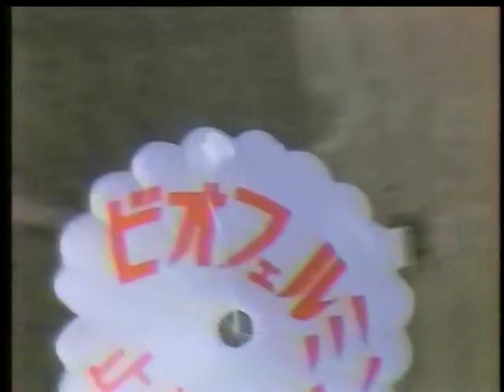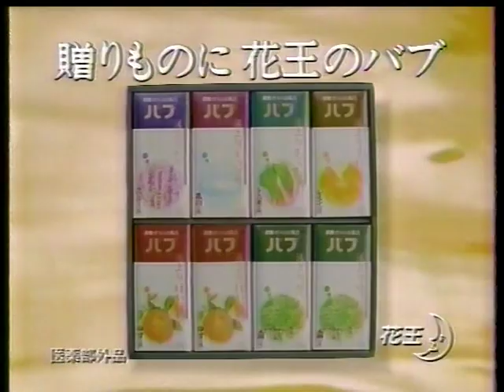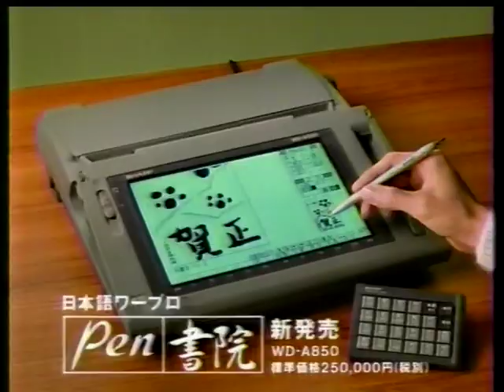懐かしいCM（関西地区捕獲） 1993年12月頃(1)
新ビオフェルミンＳ
ビオフェルミン止瀉薬
三菱・パジェロ
三菱・ディアマンテ　エスパーダ
和光デンキ（一円）
和光デンキ・大創業祭
近畿ＫＳＤ（現・日本フルハップ）（財津一郎）
東芝・ARENA（一色紗英）
サントリー・ダイナミック（赤井英和・山口智子）
ソニー・キララバッソワイド
バドワイザー
宝酒造・よかいち（榊莫山）
日立・冷蔵庫うるおいチルド（篠ひろ子）
丸大食品・ギフトセット（山下泰裕）
花王・バブ（中野英雄）
サントリー・缶リザーブ（本木雅弘・中嶋朋子・大和武士）
金鳥・音浴湯（宝田明）
ＡＣ「地球のために、始めよう」（毛利衛）
シャープ・ペン書院（橋爪功・辰巳琢郎）